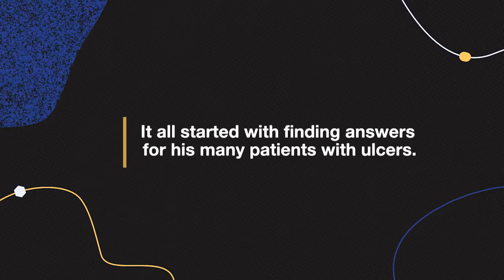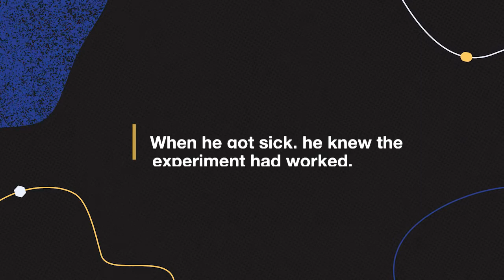Ask a Scientist: Barry Marshall on discovering that stomach ulcers are caused by bacteria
“You have to be evidence-based. That’s where the new discoveries come from.” People thought that stress or alcohol led to ulcers, but Lasker Laureate Barry Marshall collected evidence to show the true cause.